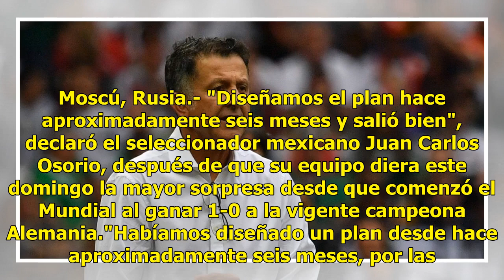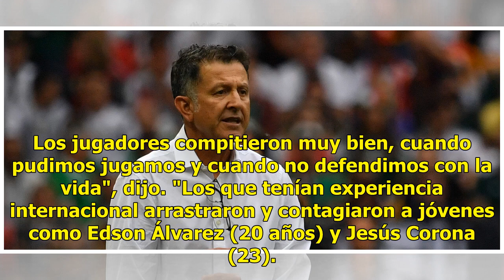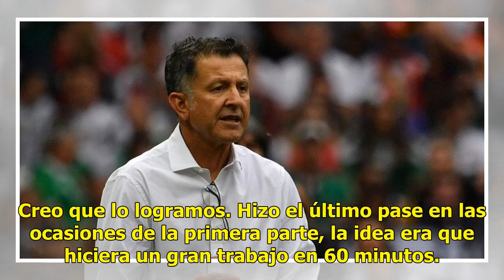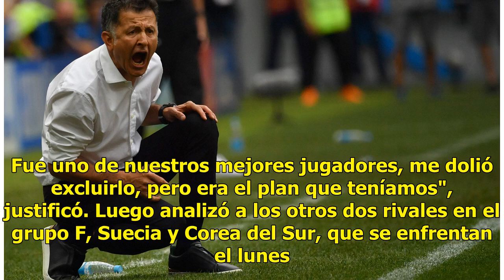La reacción de Juan Carlos Osorio ante el triunfo de México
Moscú, Rusia.- "Diseñamos el plan hace aproximadamente seis meses y salió bien", declaró el seleccionador mexicano Juan Carlos Osorio, después de que su equipo diera este domingo la mayor sorpresa desde que comenzó el Mundial al ganar 1-0 a la vigente campeona Alemania."Habíamos diseñado un plan des...